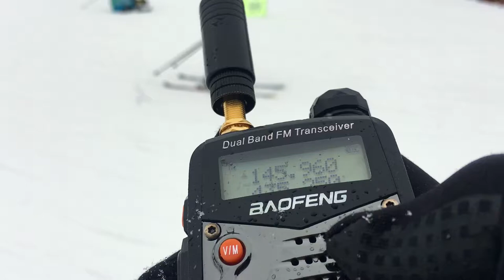AO91 at Big Sky MT USA, 8 March 2018